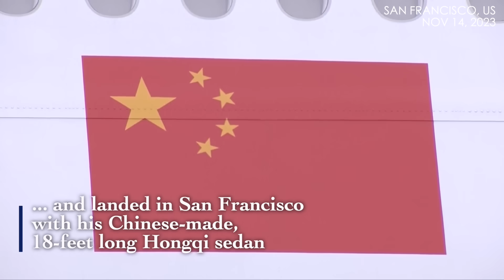China's Xi brings home-made Hongqi N701 Limo landing in San Francisco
Chinese President Xi Jinping began his visit to the US on Tuesday and landed in San Francisco with his Chinese-made, 18-feet long Hongqi sedan.

Xi’s ride does not only caught the media’s attention, but also President Bidens’

His custom-designed Hongqi, codenamed N701.

Hongqi translates to Red Flag in English and it is a subsidiary of automaker FAW Car Co which is the oldest car manufacturer in China.

Xi's N701, which has been modified from the Hongqi L5, stretches 18 feet, weighs at least 3.1 tons and is powered by a six-liter V12 turbocharged engine which produces 408 horsepower.

It can reach speeds of at least 136 miles per hour.

The official state car was previously used by the president during trips to Hong Kong and Russia.